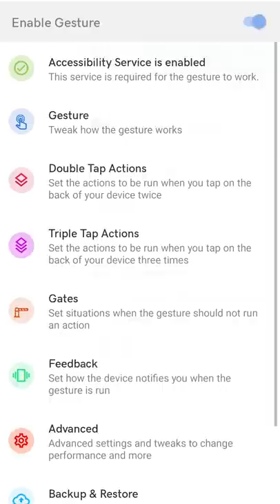Back Tap Feature On Android Smartphone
Hello Dosto is video me maine aap logo ko iOS ke Back Tap Feature ke bare me bataya hu jo aap Apne Android Smartphone me use kar sakte ho..